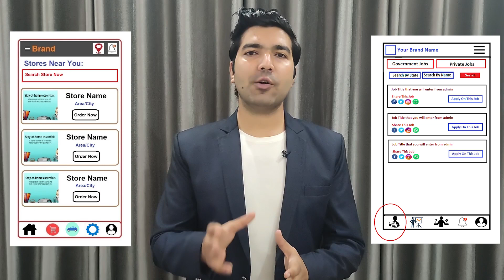Website & App Development Company in Tulsa | Website, App Developers - Freelancer in Tulsa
Are you looking for the best Website Development Company in Tulsa, An App Development Company in Tulsa, A Website Developer in Tulsa, App Developer in Tulsa, A Software Developer in Tulsa, Freelancers in Tulsa then contact us at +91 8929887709. We are the best Web or App Development Company in Tulsa providing great IT services in 30+ domains.

We are also providing developers on-demand. So if you are looking for the best Website Developers in Tulsa, App developers in Tulsa, Software developers in Tulsa then you can contact us and we will take care of all of your demands. We are available to work on a monthly, hourly, & project basis.

Website Development Company in Tulsa, App Development Company in Tulsa
So if you are looking for the best web development company in Tulsa or the best App development company in Tulsa then you can simply contact codinglions by email or phone number and we will take care of all of your Ideas. Codinglions is an outstanding Website Development Company in Tulsa, App Development Company in Tulsa that you can simply trust. Your one discussion with our team will simply change your perspective about your idea as we already have developed thousands of platforms so we know what it really required to make things work.